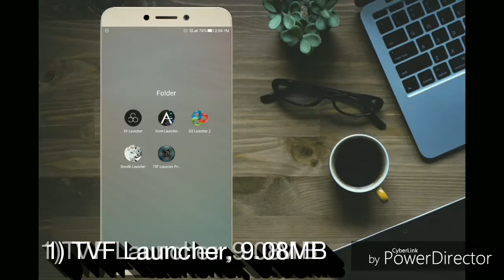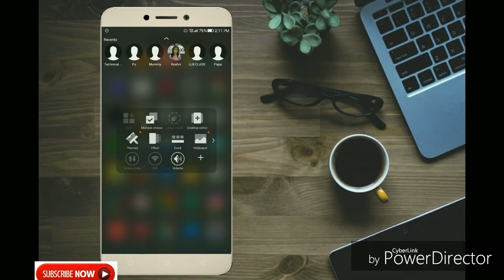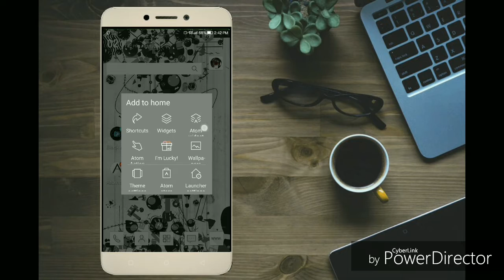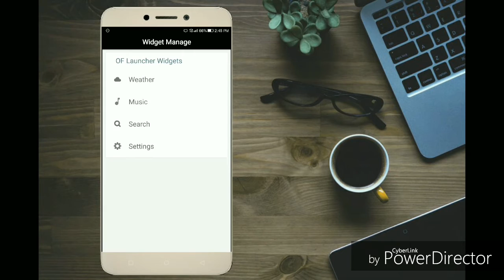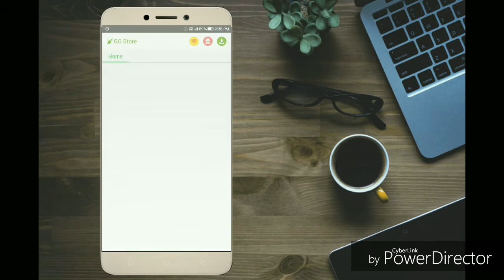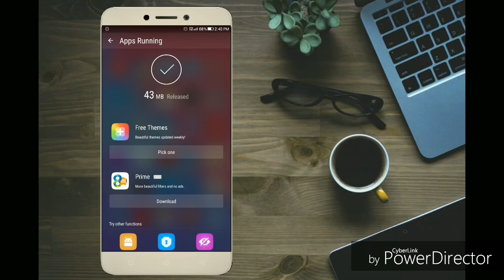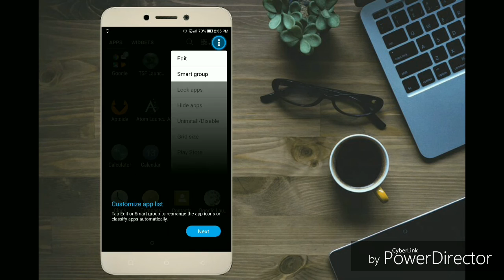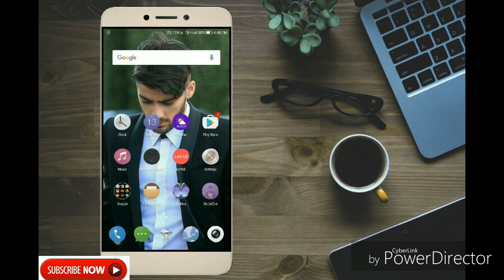TOP 5 Best free Android Launchers.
Optional
Namaskar dosto is video me apko top 5 android best free launchers k bare me bataya h. To agar apko ye video pasand ae to is video ko leke kijiye or SUBSCRIBE krna na bhule.
This video is all about this topics below :-
App launcher android,
Launcher for android,
android launcher,
solo launcher,
Top 10 launcher for android,
Launcher apps for android,
Best launchers,
top 5 launcher,
top 10 launchers,
Unique launchers,
Paid launchers for android,
Free launchers for android,
Top 5 best launchers,
Launcher not on playstore,